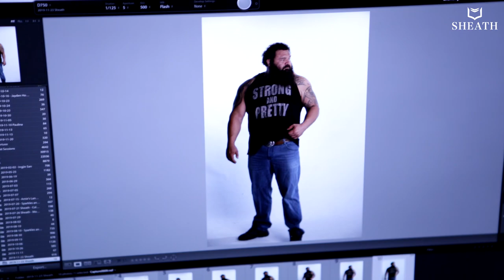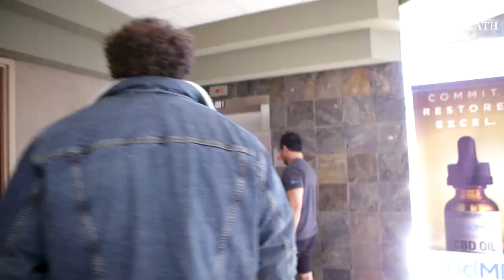Strongman Robert Oberst Arrives in Colorado Springs for a Photoshoot with SHEATH